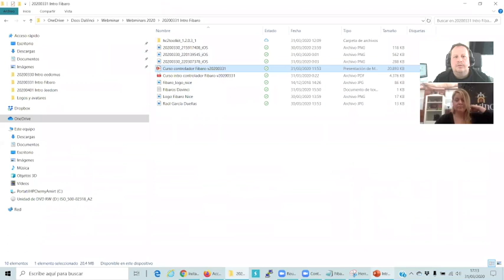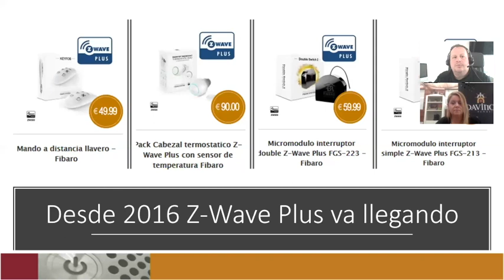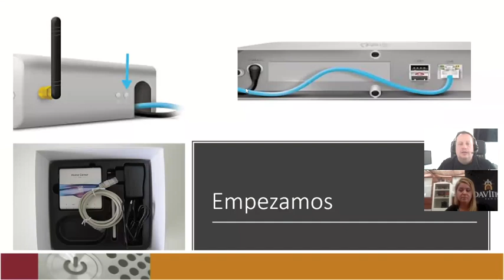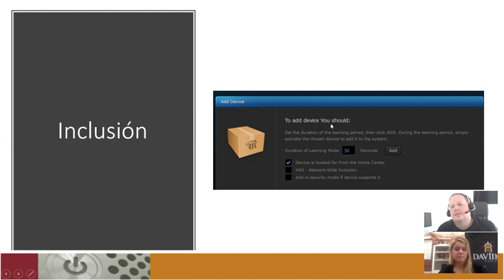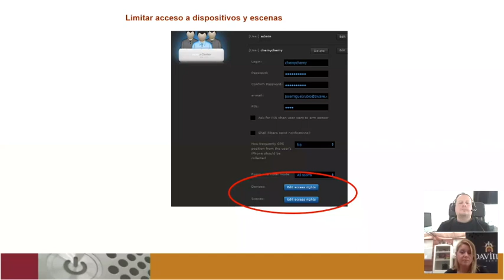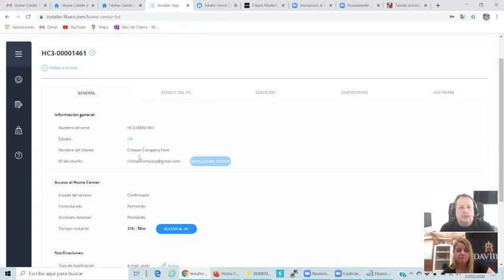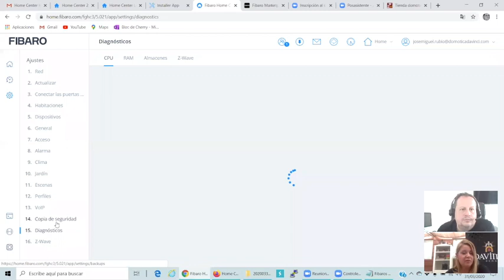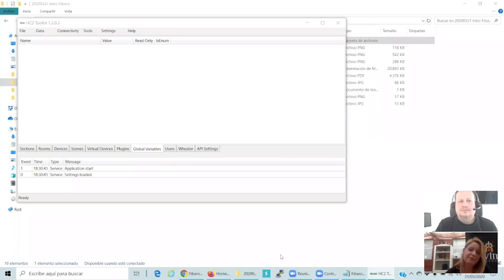20200331 Webinar Fibaro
Segundo de los Webinars de confinamiento que hicimos el 31 de marzo de 2020 hablando de los controladores y los dispositivos de Fibaro